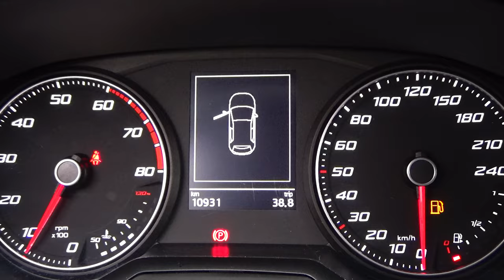Seat / Ibiza/2020 - 3954